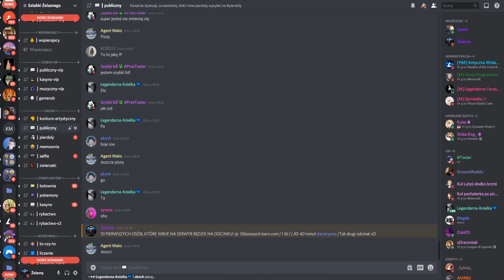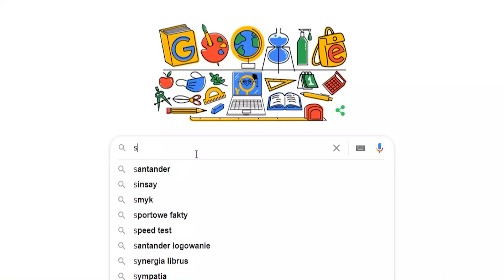Poprosiłem 10 LOSOWYCH OSÓB aby zbudowali SIEDZIBĘ YOUTUBE! *wow*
(Daj koniecznie suba! Mega mi na tym zależy!)

---[ MOŻE ROZWINIESZ? ]---

Katapulta – machina miotająca pociski wykorzystywana głównie w starożytności i średniowieczu.